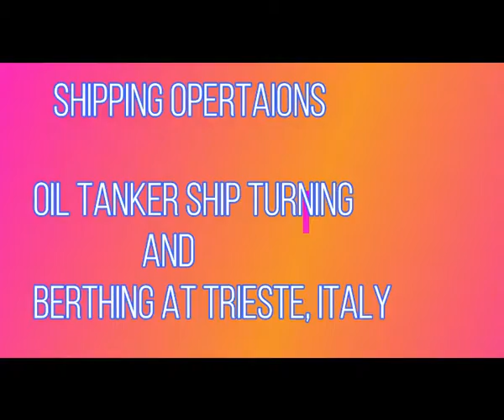Oil tanker Ship Berthing at Trieste, Italy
How oil tanker ship is berthed to oil tanker terminal.
unloading of crude oil

transportation of crude raw oil